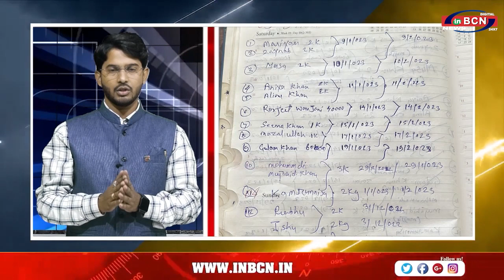राजिक कुरैशी के महाठगी का हिसाब किताब रखने वाला का नाम पर्दाफाश !...INBCN NEWS